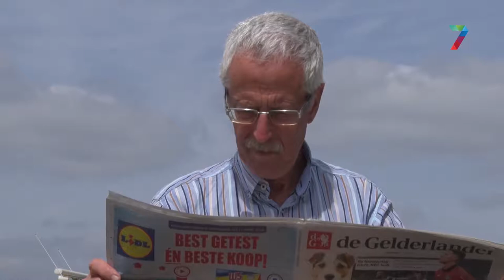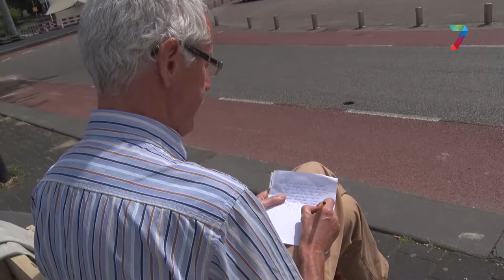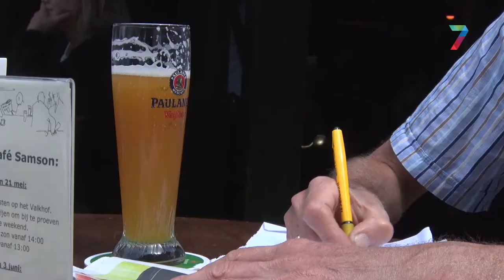Column van Vincent Cantrijn: Goed